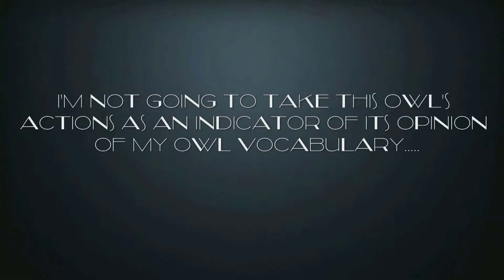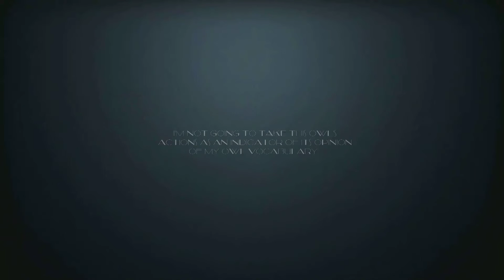Talking to an Owl.....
Caught this owl flying across the road so I grabbed my camcorder and videoed it, and tried to have a conversation with it. I will not take its actions as its opinion of my owl vocabulary. The video is shaky because I had to do the videoing on 35 power and hand held.